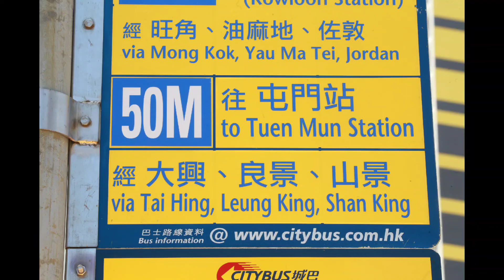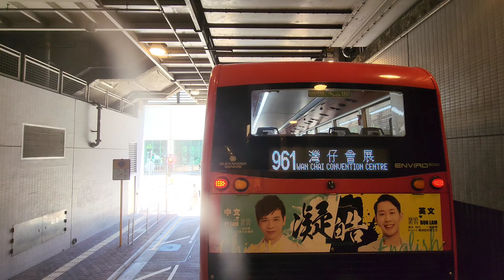城巴50M路線8561 YC350和田邨至屯門站(循環線)全程行車片段：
城巴50M路線，於2022年7月17日開辦的屯門區區內全日路線，由和田邨至屯門站(循環線)，首先講一講城巴50M路線少許開辦背景，為配合屯門54區未來人口增長，運輸署於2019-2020年度巴士路線計劃中建議開辦六條以該區為總站的全新巴士路線，其中一條往來港鐵兆康站。屯門區議員認為應將屯門54區至兆康站的路線交由港鐵巴士營運，以提供鐵路轉乘優惠，並建議將該路線延長至屯門市中心，以加強54區與市中心的連接。其後運輸署於2020年10月修訂原有方案，將原有54區往返兆康站的路線直接交予港鐵巴士營運；另外增闢一條區內巴士路線，途經屯門醫院、建生、山景、屯門工業區及港鐵屯門站，以公開招標形式決定營辦商。運輸署於2021年8月3日宣佈，六條全新屯門54區巴士路線圴由城巴投得，其中來往和田邨至屯門站的路線命名為50M。城巴路線50M由和田邨開出往屯門站(循環線)途經：菁田邨、兆康苑、屯門醫院、建生邨、青松觀、大興邨、田景邨、良景邨、山景邨、屯門工業區、屯門站、屯門工業區、山景邨、良景邨、田景邨、青田遊樂場、建生邨、兆康苑、菁田邨及和田邨總站，全程26個車站，以上影片是城巴50M路線由和田邨至屯門站(循環線)全程行車片段：
(01)和田邨（Wo Tin Estate）
(02)塘亨路（Tong Hang Road）
(03)紫田村（Tsz Tin Tsuen）
(04)兆康苑兆賢閣、麒麟圍（Siu Yin House Siu Hong Court、Kei Lun Wai）
(05)屯門醫院（Tuen Mun Hospital）
(06)青松觀（Ching Ching Koon）
(07)保良局莊啟程第二小學（PLK Vicwood K.T. Chong No.2 Primary School）
(08)何壽基小學（Ho Sau Kei Primary School）
(09)田景邨田樂樓（Tin Lok House Tin King Estate）
(10)田景邨田裕樓（Tin Yue House Tin King Estate）
(11)輕鐵石排站（LR Shek Pai Stop）
(12)輕鐵鳴琴站、山景邨（LR Ming Kum Stop、Shan King Estate）
(13)屯門消防局（Tuen Mun Fire Station）
(14)屯門站（Tuen Mun Station）
(15)屯門消防局（Tuen Mun Fire Station）
(16)輕鐵鳴琴站、山景邨（LR Ming Kum Stop、Shan King Estate）
(17)輕鐵石排站（LR Shek Pai Stop）
(18)新圍苑（San Wai Court）
(19)兆邦苑（Siu Pong Court）
(20)青田遊樂場（Tsing Tin Playground）
(21)建生邨樂生樓（Lok Sang House Kin Sang Estate）
(22)建生邨泰生樓（Tai Sang House Kin Sang Estate）
(23)麒麟圍、屯門醫院（Kei Lun Wai、Tuen Mun Hospital）
(24)菁田邨（Ching Tin Estate）
(25)塘亨路（Tong Hang Road）
(26)和田邨（Wo Tin Estate）